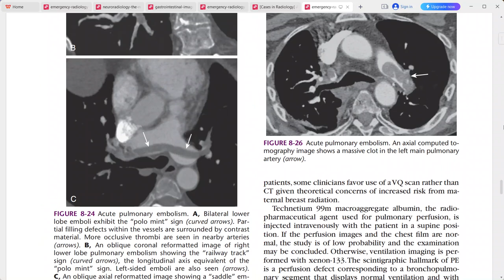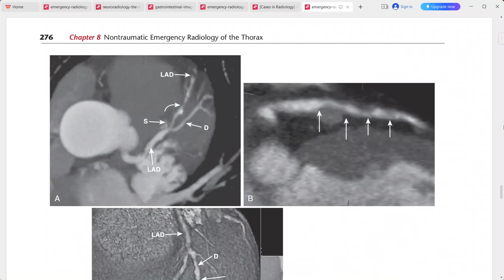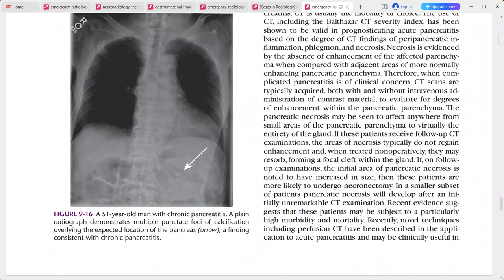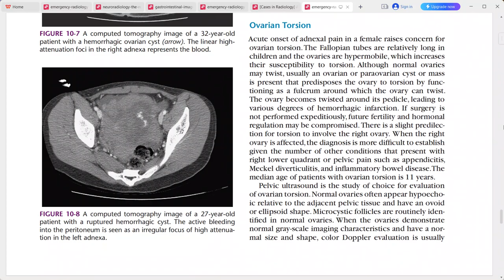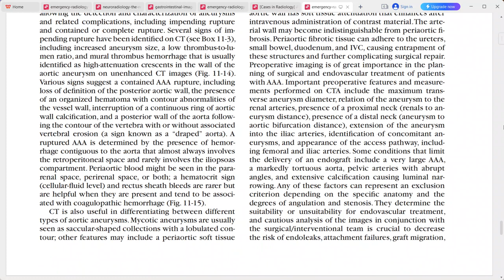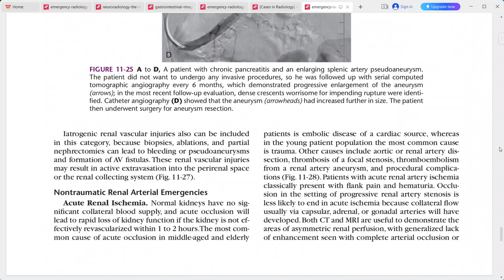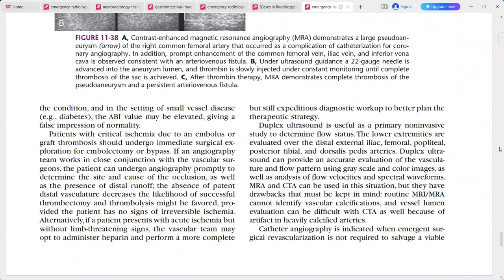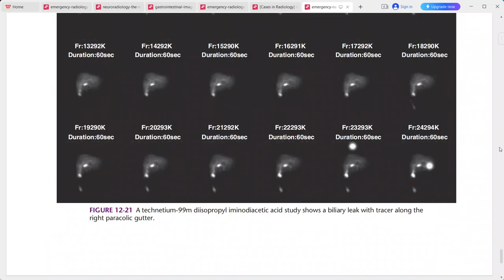EMERGENCY RADIOLOGY REQUISITES